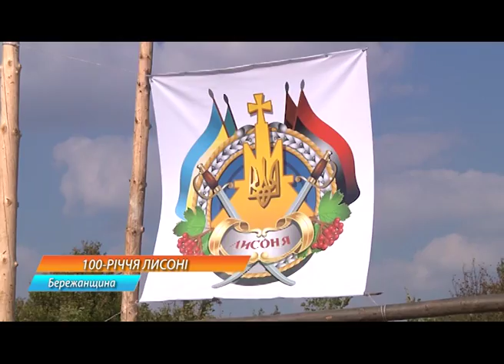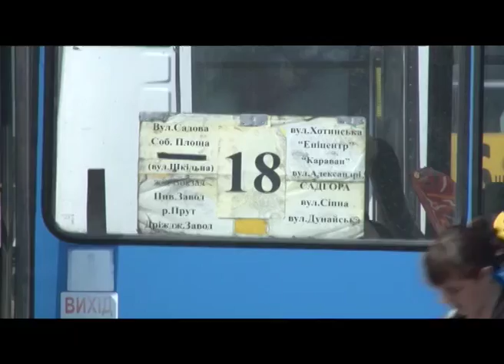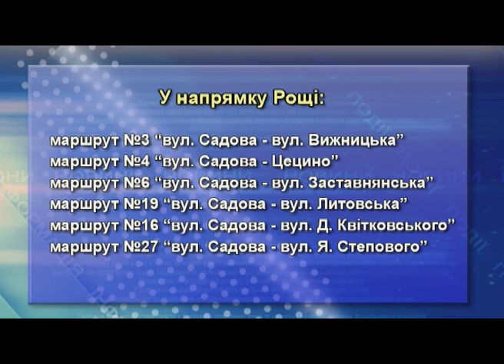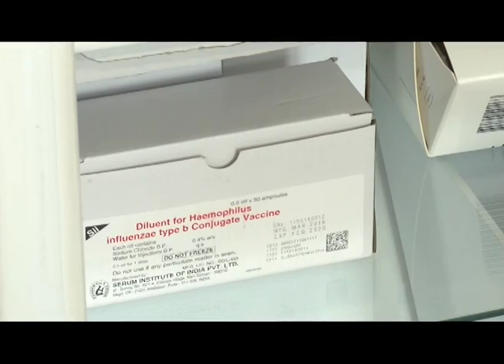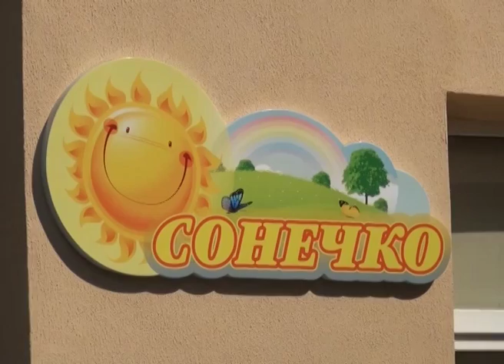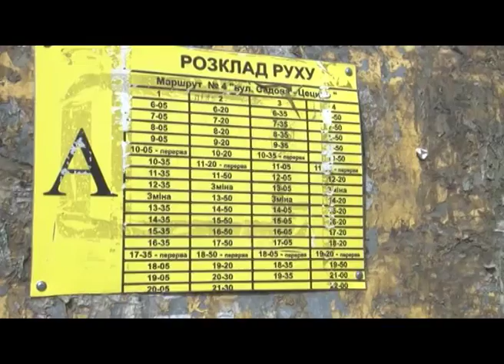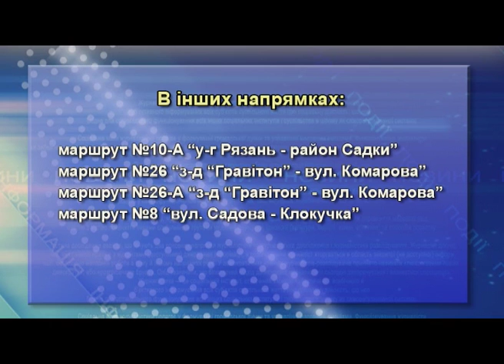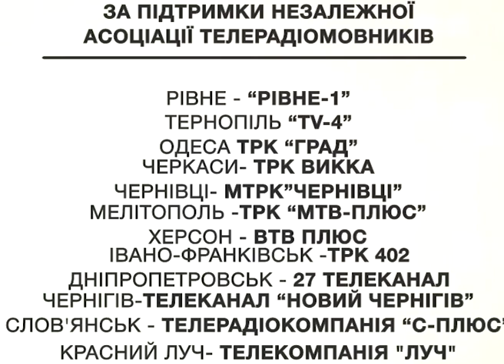Єдина країна, Тернопіль. 10.09.2016